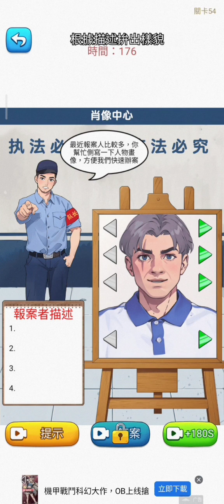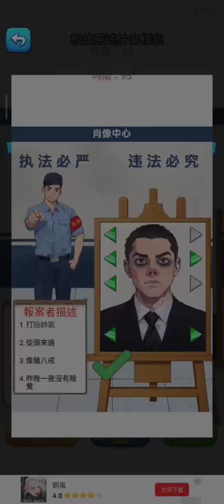《這梗不一樣》［遊戲攻略］49~54關